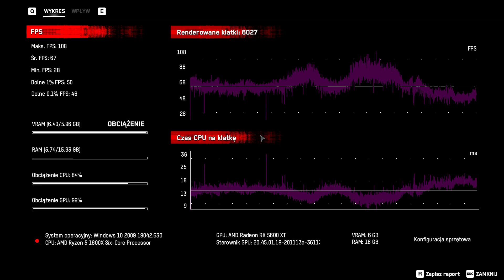Watch Dogs Legion Benchmark Ryzen 1600x RX5600XT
Ultra: 0:00
Very high: 3:50
Other Settings = This same fps as Very high
Pc Specs:
Ryzen 1600x Stock
Rx 5600XT 6GB GDDR6
16 gb DDR4 2400Mhz
Asus Tuf B450-Plus Gaming.